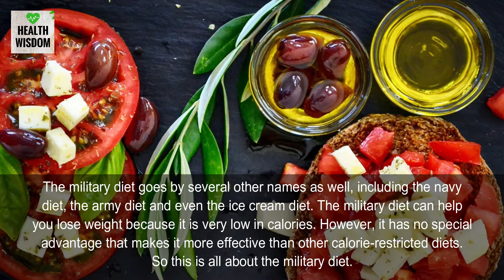What is the Military Diet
What is the Military Diet. The military diet, also called the 3-day diet, is a weight loss diet that can help you lose up to 10 pounds in a week.

Proponents of the diet claim that it was designed by nutritionists in the US military in order to get soldiers into top shape quickly.
The military diet goes by several other names as well, including the navy diet, the army diet and even the ice cream diet. The military diet can help you lose weight because it is very low in calories.

However, it has no special advantage that makes it more effective than other calorie-restricted diets.

So this is all about the military diet.

❤ ❤ ❤ MUSIC CREDIT ❤ ❤ ❤